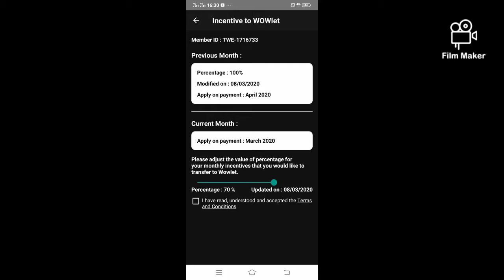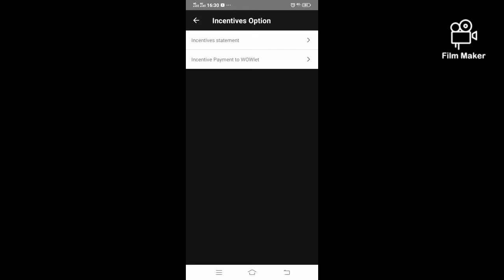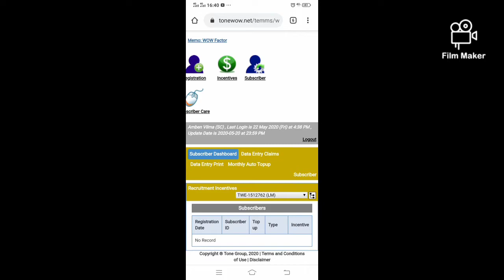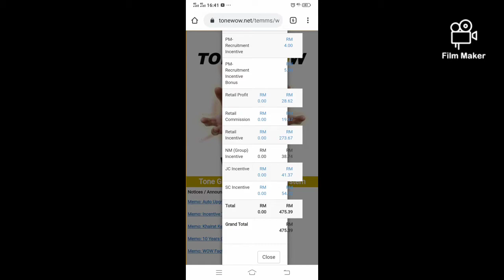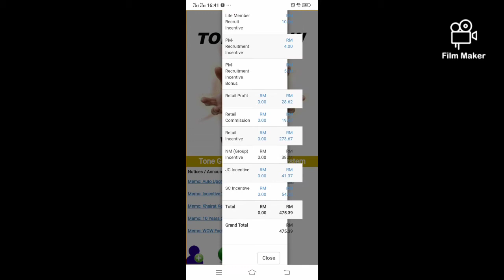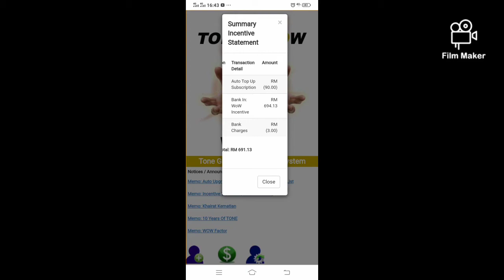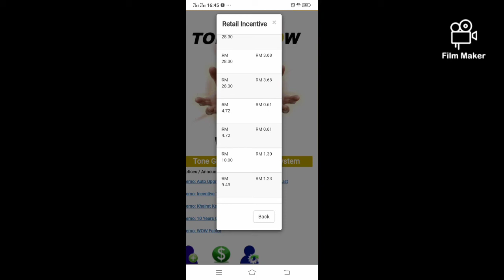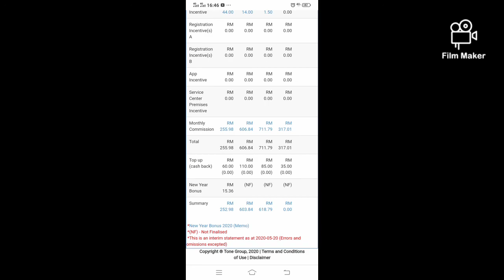CARA MELIHAT KOMISYEN